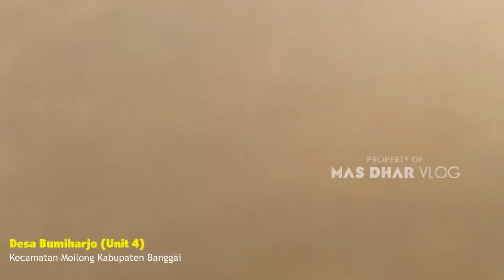Rute Jalan Dari Desa Bumiharjo Ke Desa Sidomakmur Kecamatan Moilong